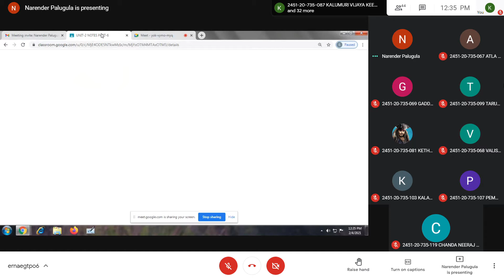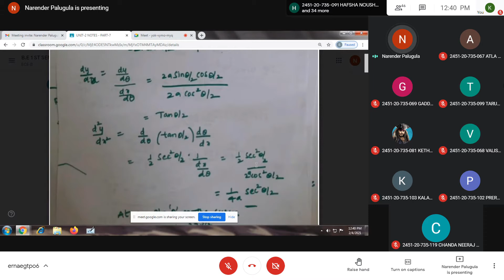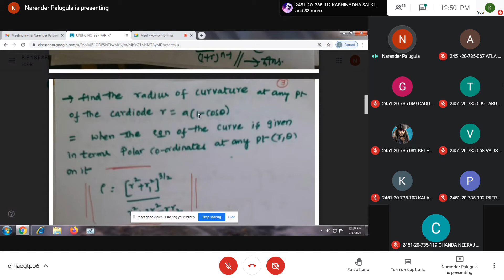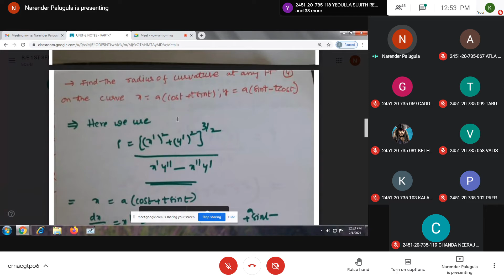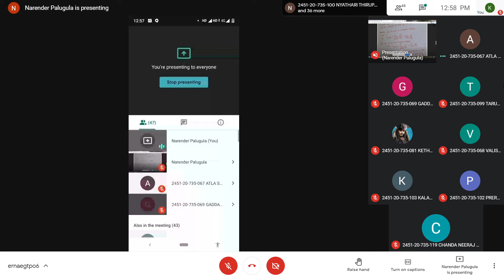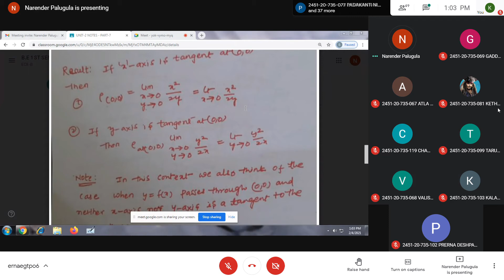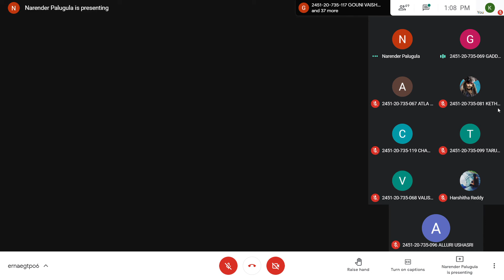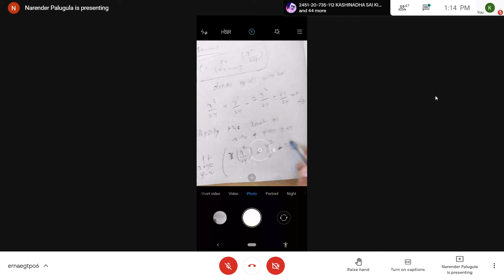Maths 2E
MATHEMATICS